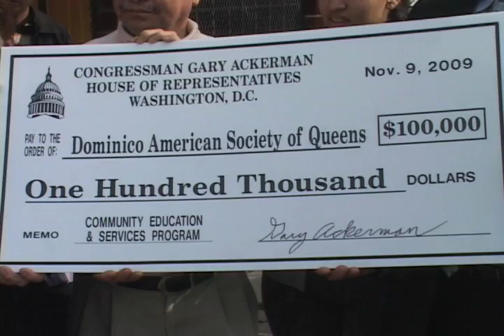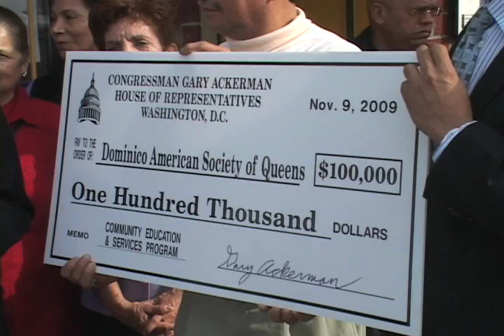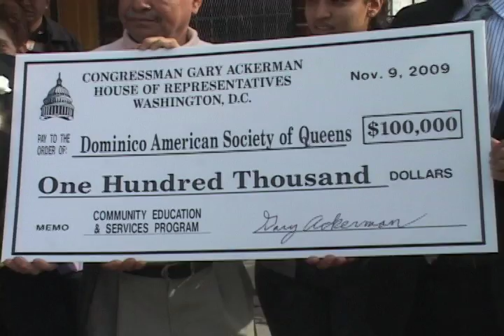GARY ACKERMAN AND DAS.mov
U.S. Rep. Hon Gary Ackerman Congressman Ackerman Delivers Federal Funds to Dominico-American Society of Queens.
Watch Congressman Ackerman deliver $100,000 in federal funds that he secured to increase the Dominico-American Society of Queens core educational programs.